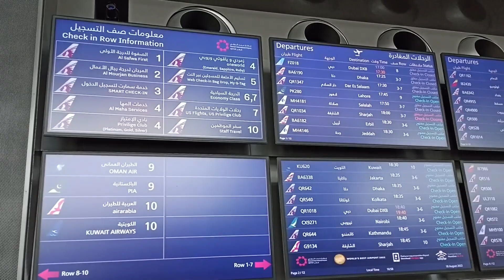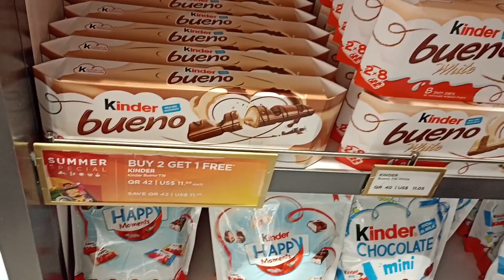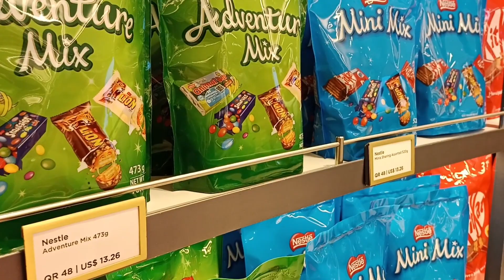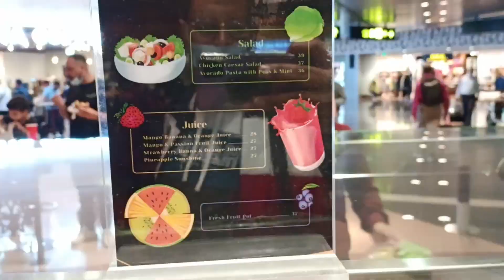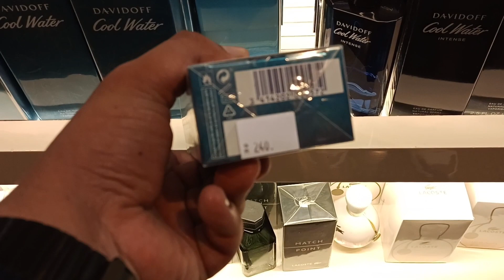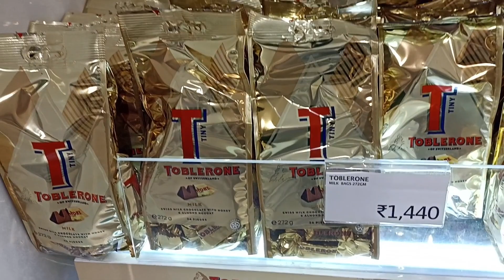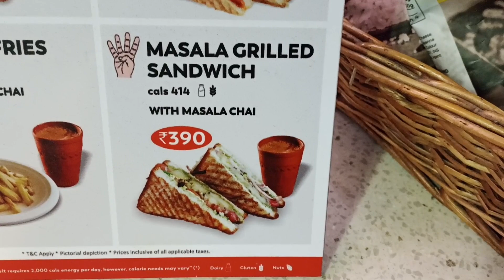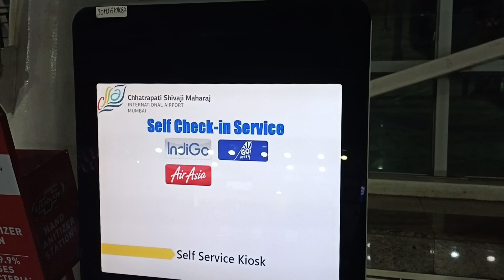Doha International Airport | via Mumbai to Mangalore Airport | Full Tour Inside | ಕನ್ನಡ vlog 13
Airport information this is how Hamad International Airport looks Via Mumbai to Mangalore Airport. If you have an transit in Mumbai this video will give an idea of what it is like and at same time give you an inside tour of DOHA and Mumbai airport. I had spent 9 Hours in  Mumbai airport in this video I had covered Duty free items, Cafe shops and Food court inside airport tour I hope you enjoy this video

Follow me on :

Facebook - Syed R Exciting
Get in touch :